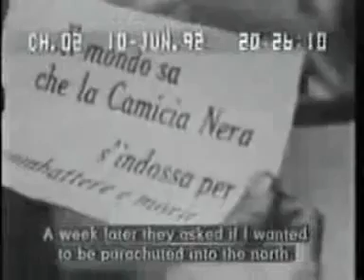Gladio The Ring Masters 2 of 5